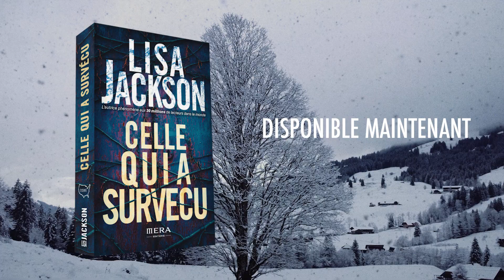Celle qui a survécu, un roman de Lisa Jackson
Lisa Jackson développe progressivement les différentes  strates de ce thriller psychologique complexe pour  aboutir à une conclusion époustouflante. »
PUBLISHERS WEEKLY

Douce nuit, sainte nuit…
UNE FAMILLE MASSACRÉE LA VEILLE DE NOËL
Orpheline à l’âge de sept ans après le massacre de sa famille dans leur chalet de l’Oregon, Kara McIntyre est toujours à la recherche d’une forme de normalité.

UN COUP DE THÉÂTRE JUDICIAIRE
Mais, vingt ans plus tard, le passé ressurgit comme un coup de tonnerre. Son frère, Jonas, qui a été reconnu coupable des crimes, sort de prison pour vice de procédure. La presse est de nouveau en ébullition et l’enquête est relancée.

UN ASSASSIN DANS LA NATURE
Soudain, la jeune femme reçoit des messages énigmatiques de sa grande sœur, Marlie, portée disparue depuis cette nuit fatidique  où elle a enfermé la petite Kara dans le grenier, en lui intimant  une consigne obsédante : plus un bruit. Alors que ses proches trouvent la mort dans des conditions effroyables, Kara est convaincue d’être la cible ultime du tueur.

Elle a survécu une fois. Mais combien de fois pourra-t-elle être Celle qui a survécu ?